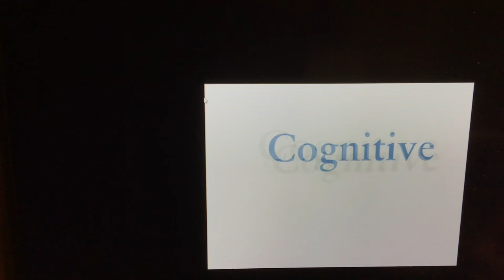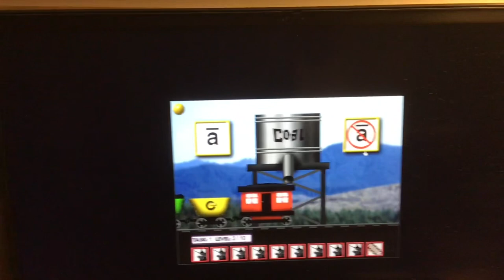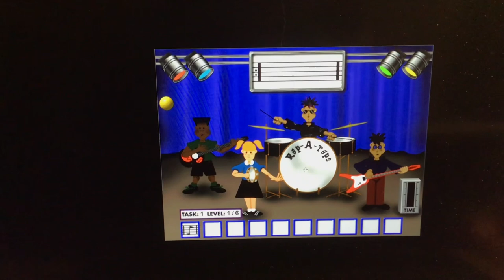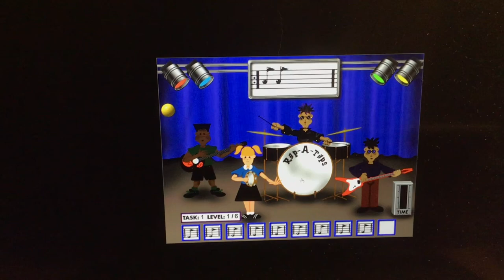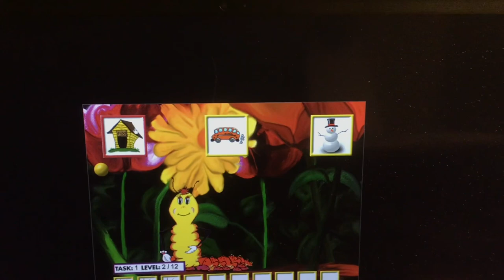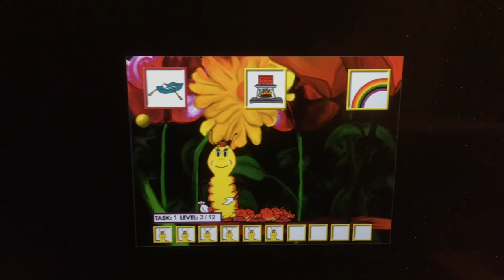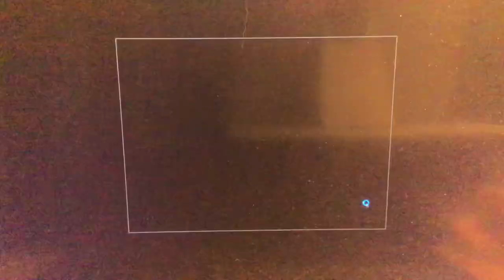Earobics Step 1 Cognitive Concepts Specialist Clinician